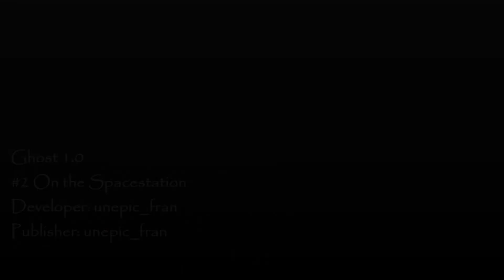Ghost 1.0 | #2 - On the Spacestation | Let's Play | No Commentary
DAS GAMEPLAY

"Ghost" ist ein Metroidvania, in den zwei Hacker einen mysteriösen Agenten anwerben, um in die Nakamura Raumstation einzudringen und das größte elektronische Geheimnis zu stehlen. Natürlich wird die Raumstation verteidigt, hier beginnt dann auch der Spaß: Die Verteidigung mit ihrem endlosen Arsenal an Waffen und Gegnern zu zerstören. Allerdings wird die Geschichte kompliziert, als die Hacker mehr über die wahren Hintergründe ihres Agenten erfahren...

Titel: Ghost 1.0
Plattformen: PC, PS4, Xbox One, Switch
Developer: unepic_fran
Publisher: unepic_fran

LIVESTREAMS